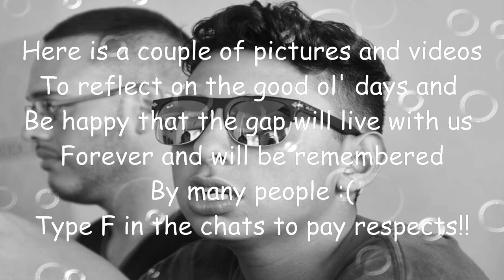The End Of The Gap(Teaser)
Hello, welcome back, this video is a little teaser I made for the "Gap"

Please refrain from typing negative/hateful comments, we are all here for a good time :)